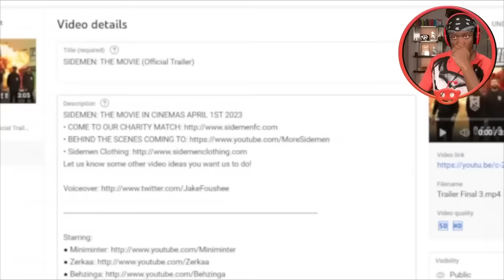KSI Reacts To Ethan's Girlfriend..